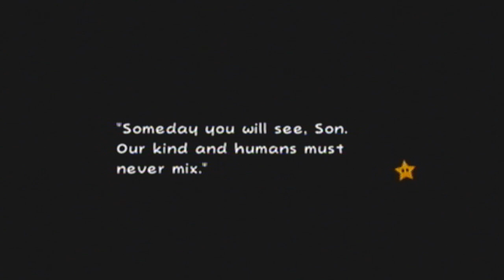Let's Play Super Paper Mario Part 44: Welcome to Hell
Note: I skipped over episode 43 because I need PaperMarioGuy to voice Mr. L, so we still need to meet to record the audio.